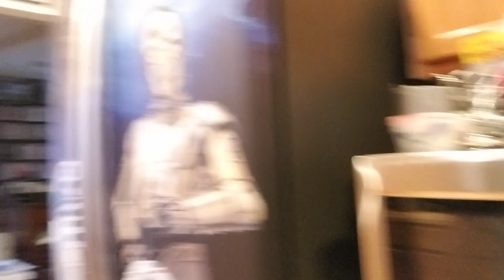I won a Star Wars Fridge!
I was one of the winners of the Albert Lee Appliances Star Wars GE Profile refrigerator giveaway - and here's the day we picked it up!  We have some Star Wars stuff in the kitchen already, but this i so over the top!